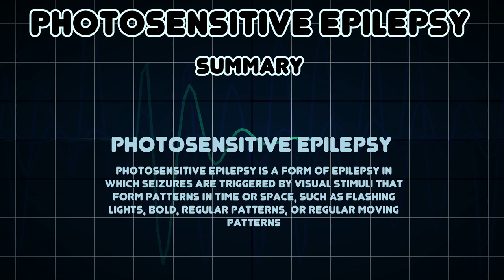Photosensitive epilepsy (Medical Condition)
Symptoms, risk factors and treatments of Photosensitive epilepsy (Medical Condition)

Photosensitive epilepsy is a form of epilepsy in which seizures are triggered by visual stimuli that form patterns in time or space, such as flashing lights, bold, regular patterns, or regular moving patterns